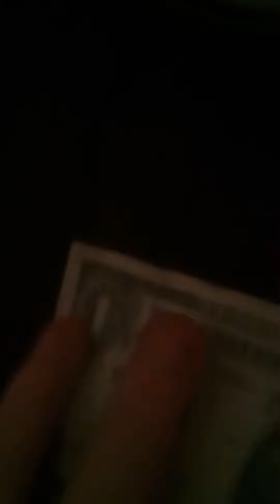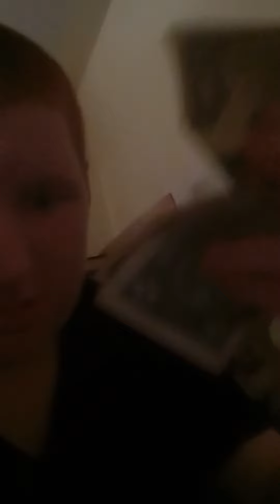Thomas Diamond Wolf showing his Diamond Wolves his money in comment if u saw two things behind me